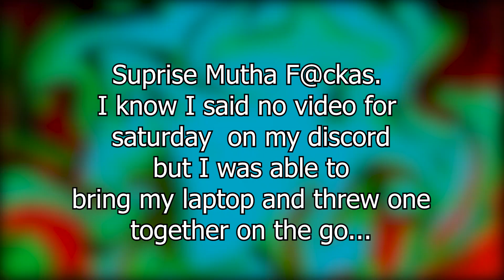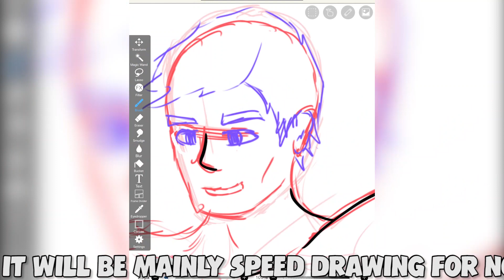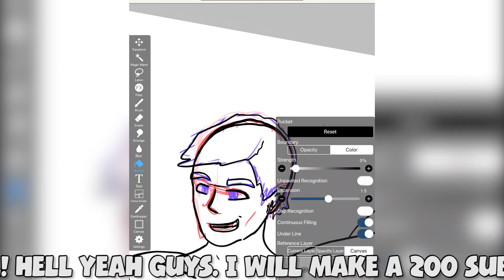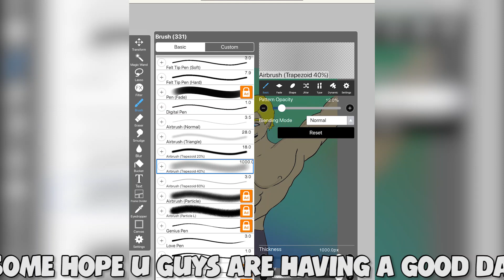So I drew a swole version of me.....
So I drew a swole version of me. and this is how it turned out